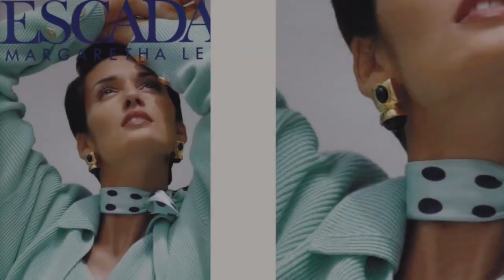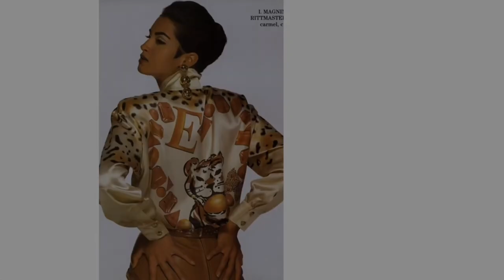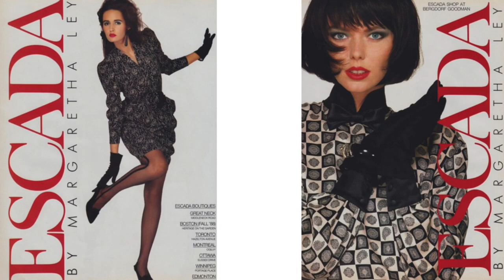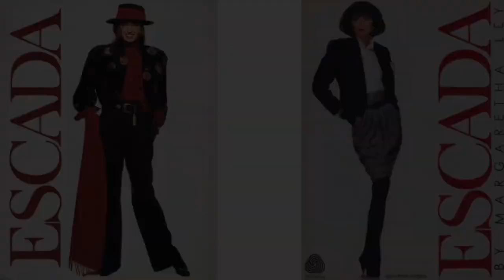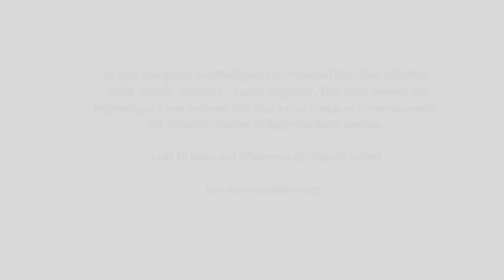ESCADA: The Fashion Revolution of the 80s & 90s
Are you ready to go back in time and witness the remarkable fashion revolution brought by ESCADA in the 80s and 90s?
Join us as we delve into the journey of this iconic fashion brand and learn how they transformed the industry with their innovative designs and unique approach. In this captivating video, we explore the rise of ESCADA as they carved their niche in the fashion world, redefining elegance, and challenging traditional norms.
 Discover the visionaries behind the brand who fearlessly pushed boundaries and created a global phenomenon. From glamorous runway shows to influential advertising campaigns, ESCADA captured the hearts of fashion enthusiasts worldwide.
Dive deep into the vibrant colors, bold prints, and cutting-edge styles that made ESCADA a true force to be reckoned with. Immerse yourself in the vibrant trends that shaped the fashion landscape of the 80s and 90s, as ESCADA's signature looks graced red carpets, magazine covers, and the wardrobes of fashion-forward individuals.
 Experience firsthand how ESCADA's revolutionary designs empowered women and became a powerful symbol of confidence and individuality. Join us as we uncover the secrets of ESCADA's success, examining their innovative strategies, distinctive aesthetics, and relentless pursuit of perfection. Gain unique insights into the fashion industry during this transformative era, and understand the lasting impact ESCADA made on the world of couture.
Whether you're a fashion enthusiast, a history buff, or simply curious about the evolution of style, this video offers a captivating journey through ESCADA's remarkable legacy.
So, buckle up and get ready to witness the fashion revolution that shook the 80s and 90s!
Did you know that ESCADA, the renowned luxury fashion brand, was created by Margaretha Ley in the 1980s?
Margaretha Ley, a talented Swedish fashion designer, founded ESCADA in 1978. However, it was during the 1980s that the brand truly soared to new heights and became an iconic fashion powerhouse.

Known for its bold, colorful designs and impeccable craftsmanship, ESCADA quickly gained a reputation for its exquisite clothing, accessories, and fragrances. The brand captured the essence of the era, combining elegance with a unique sense of glamour.

Celebrities and influential figures, such as Princess Diana and Joan Collins, were frequently seen wearing ESCADA, cementing its status as the go-to brand for the modern, sophisticated woman. The brand's signature looks, featuring sharp tailoring, vibrant patterns, and flowing silhouettes, became synonymous with confident femininity.

Throughout the 1980s, ESCADA expanded its presence, opening boutiques and flagship stores worldwide. The brand's distinctive logo, the double "E," became a symbol of luxury and style. ESCADA quickly became a sought-after label, with customers clamoring to own a piece of its exquisite legacy.

As the 1990s arrived, ESCADA continued to innovate and captivate the fashion world. The brand's unique fusion of tradition and modernity resonated with women worldwide, solidifying its position as an icon in the industry.

The history of ESCADA by Margaretha Ley in the 1980s and 1990s is a testament to her visionary talent and dedication to creating beautiful, timeless fashion. Today, ESCADA remains a symbol of elegance and sophistication, continuing to inspire generations.